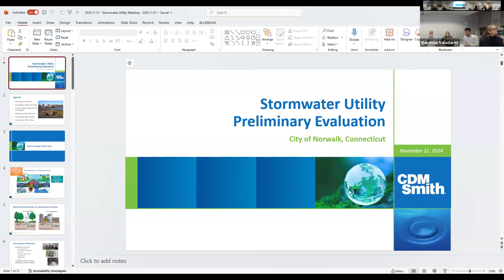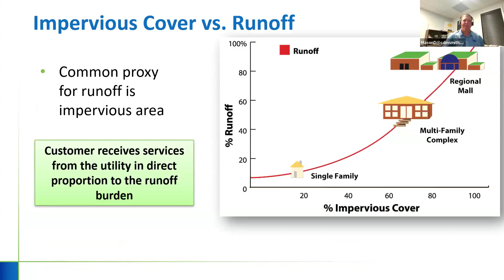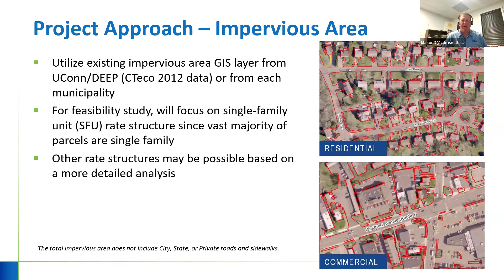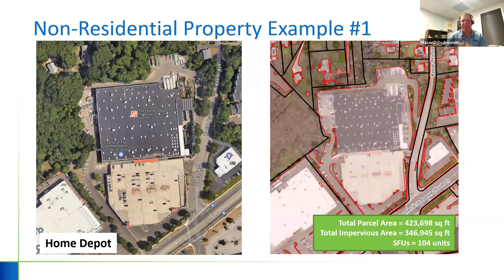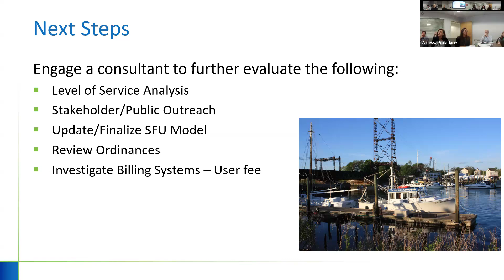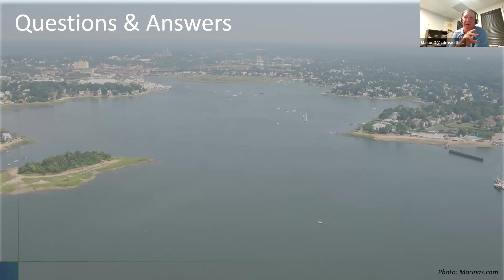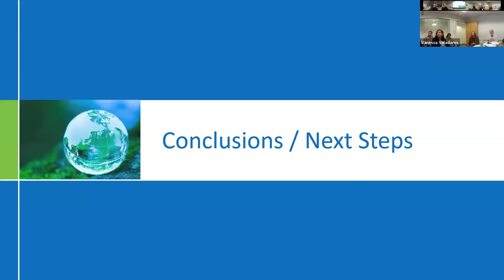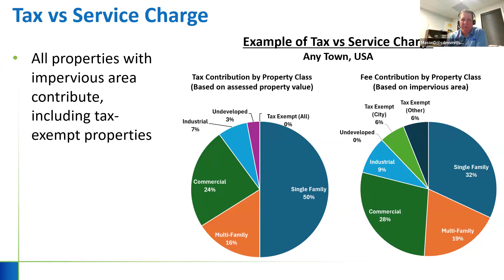Public Works Committee 11-12-2024